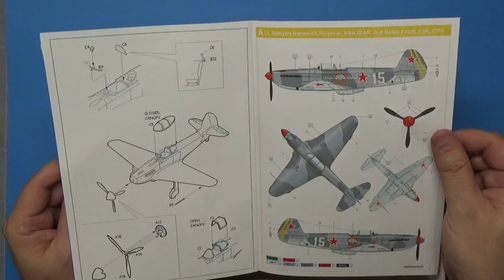Yak-3 Normandie-Niemen - 1/48 - Eduard - full build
Enjoy this video of Eduard 1/48 Yak 3 Normandie-Niemen. This is a full built video of one of historical plane.

Vallejo Base paint set
Paint thinner
Airbrush cleaner

Airbrush thinner
Airbrush cleaner